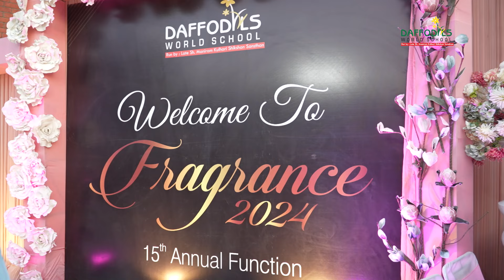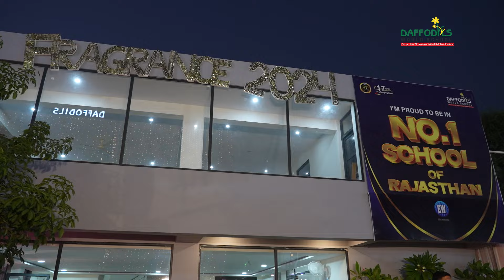Fragrance 2024 | Daffodils World School | Annual Function, Day 1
🌟 Fragrance 2024 | Daffodils World School Annual Function | Day 1 Highlights 🌟

Welcome to the mesmerizing Day 1 of the Annual Function "Fragrance 2024" at Daffodils World School! 🎉 This event celebrates the incredible talents, creativity, and dedication of our students as they present breathtaking performances in dance, drama, music, and more. Each act reflects their hard work and passion, truly embodying the spirit of our school.

From vibrant cultural displays to heartwarming moments, Day 1 of "Fragrance 2024" is an unforgettable celebration of talent and unity. We’re thrilled to share this journey with you.

📍 Daffodils World School - Where Excellence Meets Joy
📅 Event Dates: November 26th, 27th, and 28th, 2024